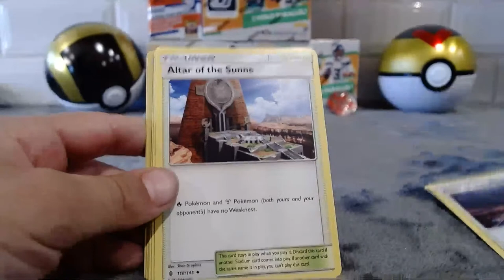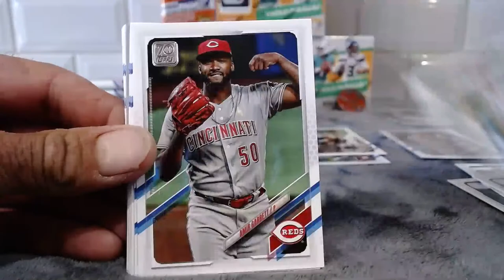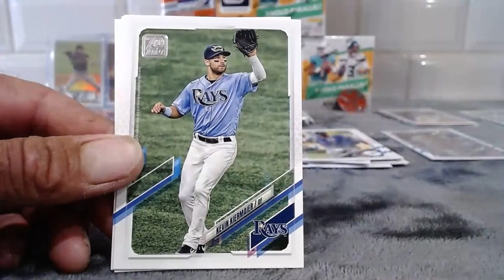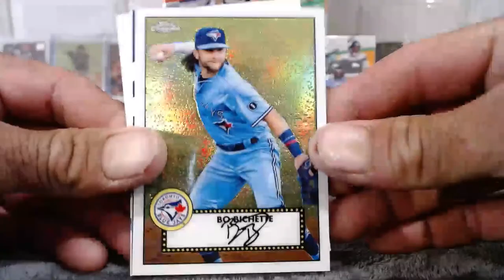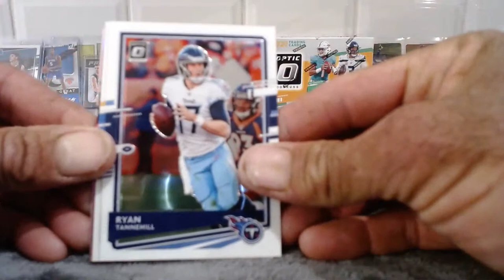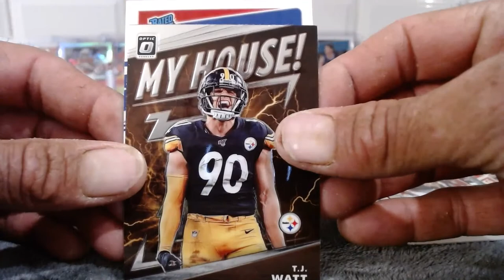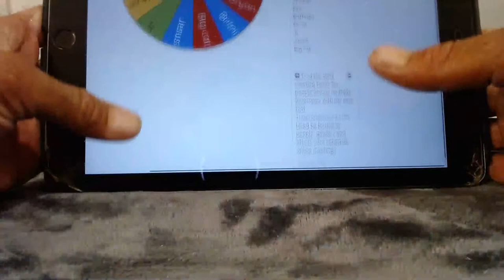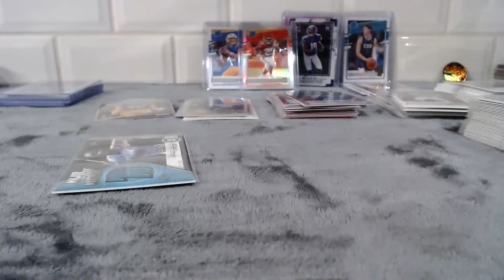Saturday Night Rippin 3/27 Optic Football